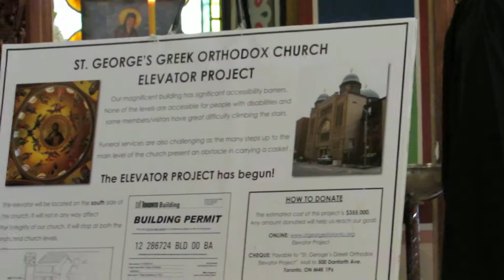Blessing St. George's Elevator Project